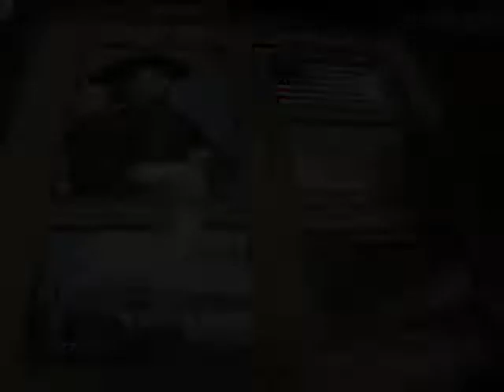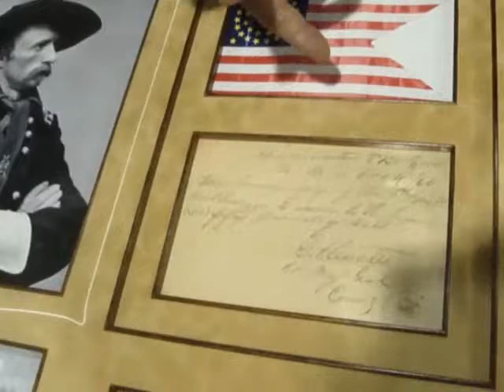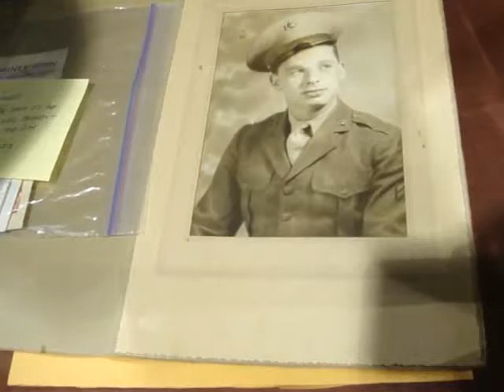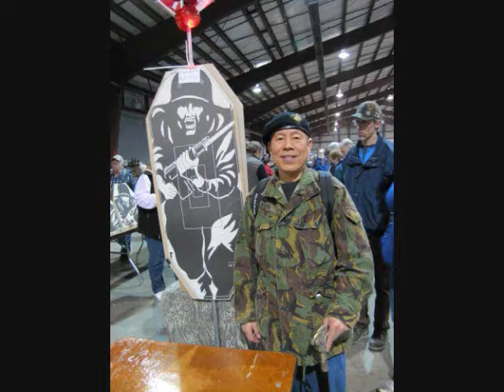Civil War General George Custer handwritting, Nazi general Uniform, Japanese officer Tropical Hat,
James has great collection from the Civil war, World War II, Britsh, German, Japanese and US artifact